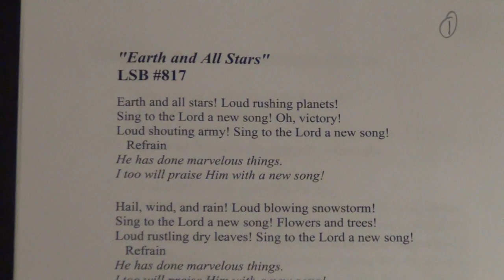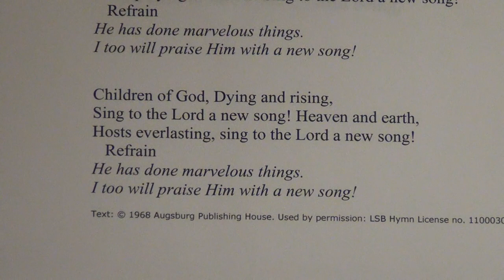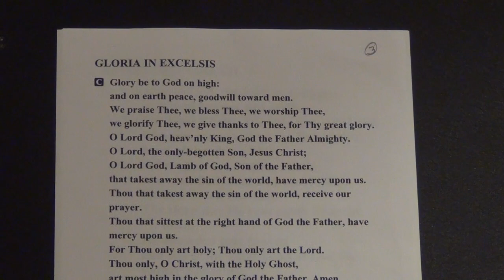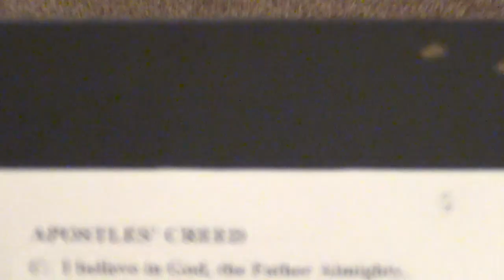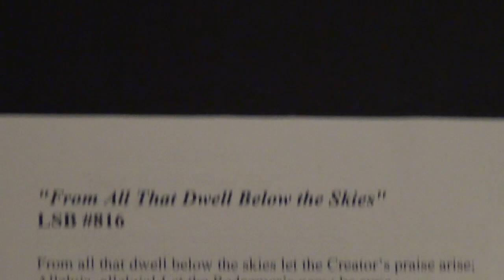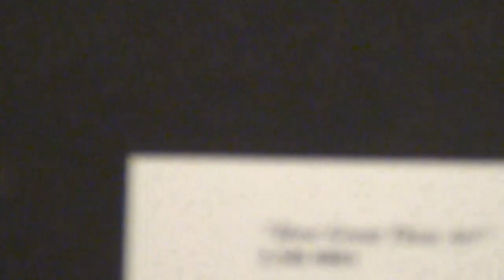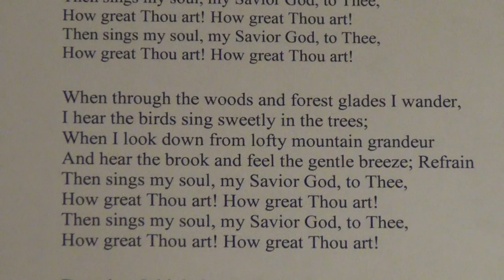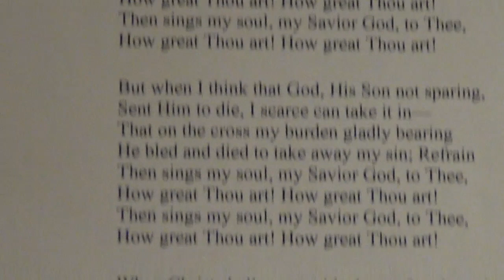Worship 8-9-20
Pastor Mark Schwarz
Hymn Leader Michael Thomas
Organist Maureen Diedrich